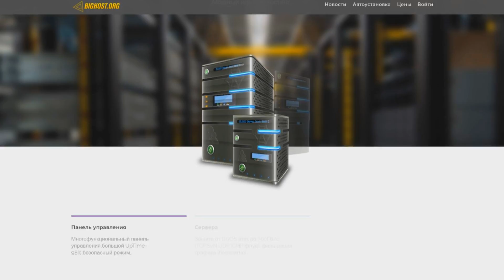КУПИЛ ВСЕ ТАЧКИ на РЫНКЕ в GTA SAMP